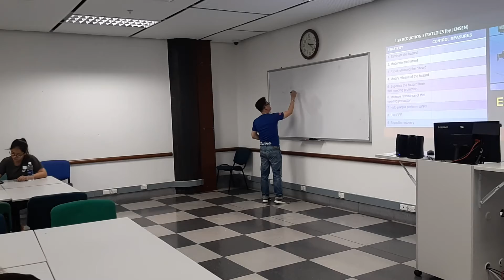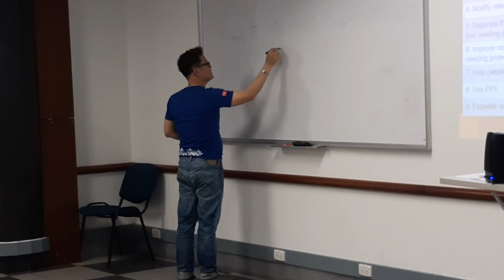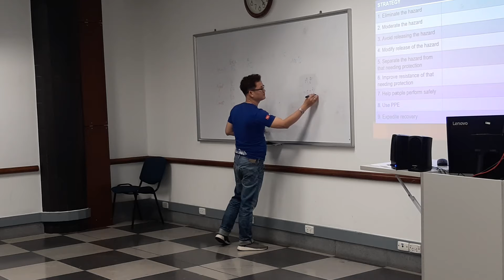Vietnam’s Amazing Student Contest 2019 - Masterclass 2 - Review (part 3)